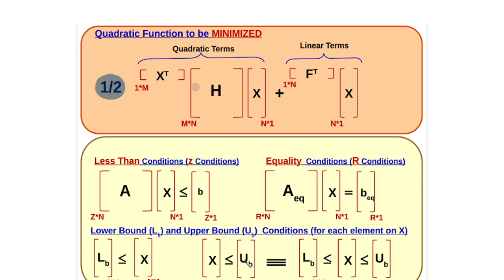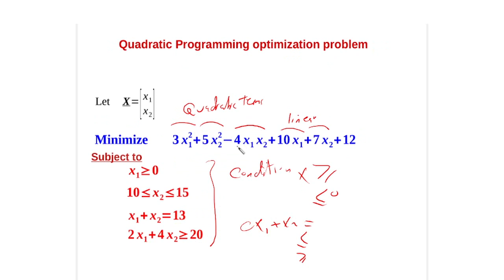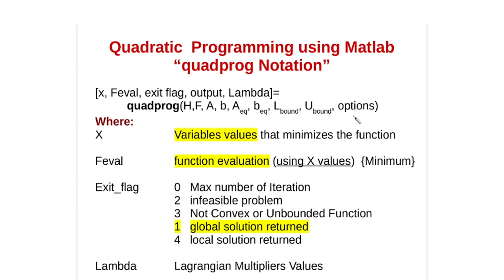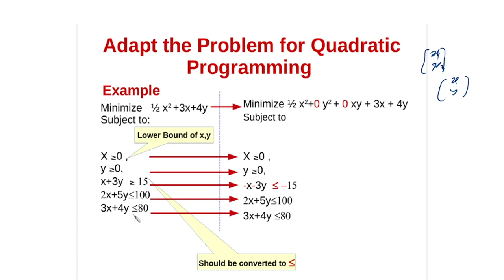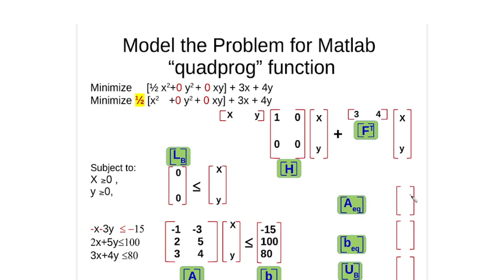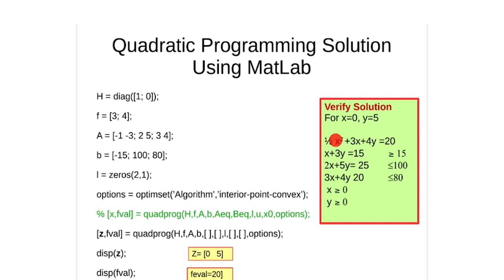[6-2] Quad Prog Math